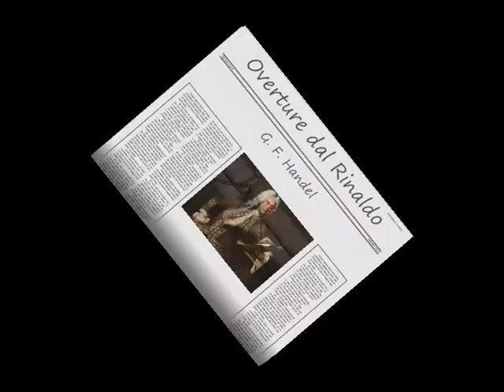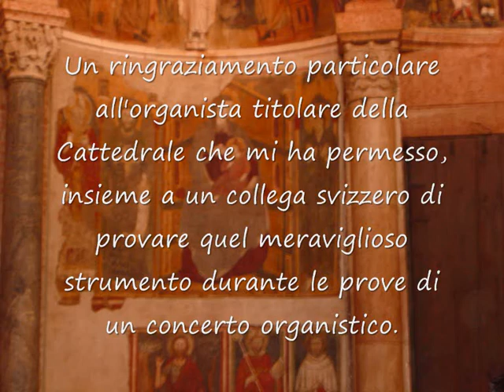Matteo Marni all'organo della Steccata di Parma - Handel overture del rinaldo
Carissimi amatori della musica barocca, oggi vi propongo un video già pubblicato, ma suonato sul famosissimo organo della Steccata di Parma. Trovandomi a Parma solo per fare una bella gita, sono entrato in chiesa e, parlando col custode sugli organi, ho sentito suonare un brano e il custode, stupito che anch'io potessi aver suonato quella stessa cosa mi ha portato a conoscere gli organisti: non era il titolare della Steccata, ma quello della Cattedrale, più un collega svizzero che stavano provando per un concerto. Allora ho raccolto la sfida, e ho suonato, suonato una toccata di Zipoli con solo i registri dell'organo antico, in particolare il meraviglioso principale 8' costruito da Antegnati nel lontano '5oo e, per  Handel, ho unito, coll'aiuto dell'organista, il monumetale organo Bossi, ottenendo un suono pieno e possente, udibile anche distante dalla Basilica. Per  una volta, non giudicate solo l'organista ma, e specialmente, lo strumento. matteo